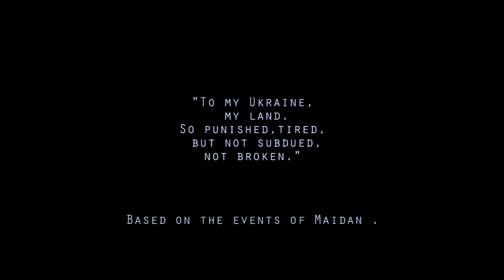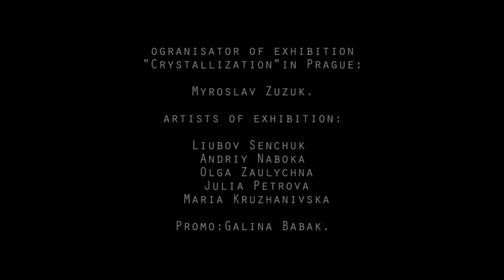" Forever alive " in Prague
The Сyrcle of perfomances " Forever alive " by  Taisiia Melnyk.
Based on the events of Maidan.

" To my Ukraine , my land. So punished, tired, but not subdued , not broken . "
                                                                                                                      Taisiia Melnyk

First  The Сyrcle were introduced to the public in Ukraine in Kiev on March 29 , at in Art Gallerie of  socially responsible art MAINSTREAM GIRLS GALLERY at the  the exhibition " Forever alive " by artist Taisiia Melnyk.
In April, the exposition was presented in Prague in the exhibition «KRYSTALIZACE», which represented the view of Ukrainian artists for events in Ukraine , the last four months. Also, held two performances " Forever alive " for Ukrainian and everyone to join , and commemorate the dead .
It was  a three-dimensional display of video , art objects and performance.
You can see video of all three performances by Taisiia on the turbulent events of last three in Ukraine .

Video of performance at Kiev City State Administration on 5 December 2013 almost immediatey as it was taken over by protesters is  titled " Heroism ?"
Artist wondering - who is the hero ? Are they heard? Does the pain affect and experience contemporary artist community?

Also video performance of "My still life ", which took place on January 24 at the Museum " Kyiv fortress " and began with the solidarity action in support of  men that were freezing at Maidan in - 20  and reflection of everyday life.

The third video of the performance " Irreversibly " was on March 15  on The Sky Hundred street from the bridge downwards . The performance is an allusion of irrevocability . The attempt to wipe cobble stones ...

"We will never be the same . As these cobble stones ...
Furious pain grips me since November. Total pain, indescribable in words. I must act. "

In addition all visitors was be able to take part in the event called " Forever alive", as the exhibition itself and Ukraine . Performance was held with candles and flowers. To all the souls that died, unborn and forever alive!